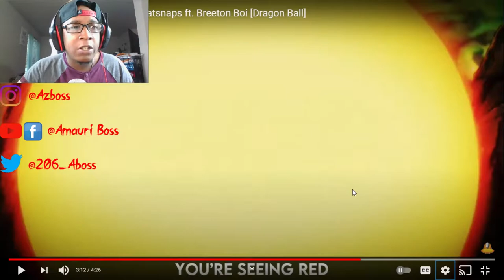[UI GOKU BE LIKE] DPS Ft. Breeton Boi - Level Up (Official AMV)